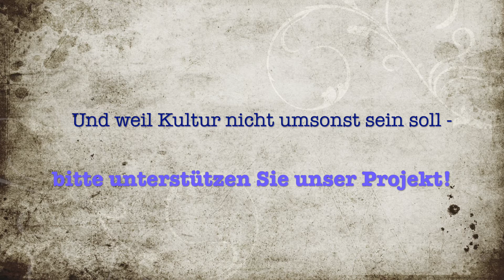Das Pandemie Poesie Projekt: Der Komiker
Joachim Ringelnatz (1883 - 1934): Der Komiker
vorgetragen von Kay Szacknys